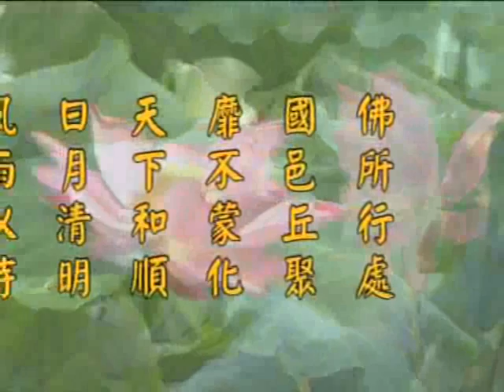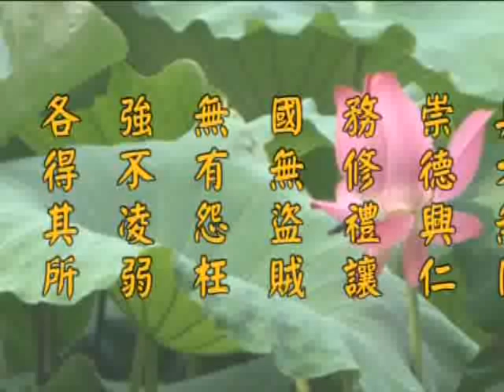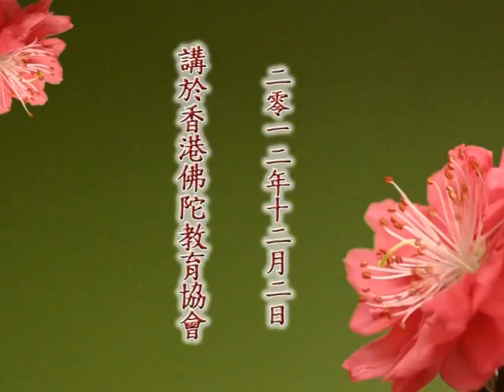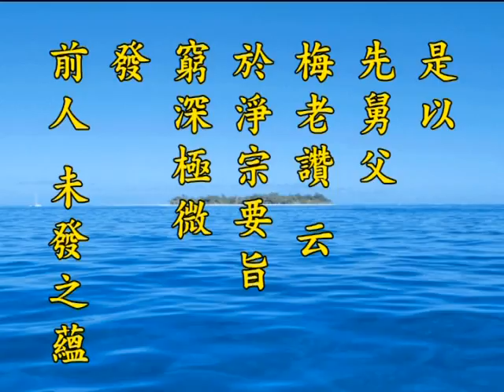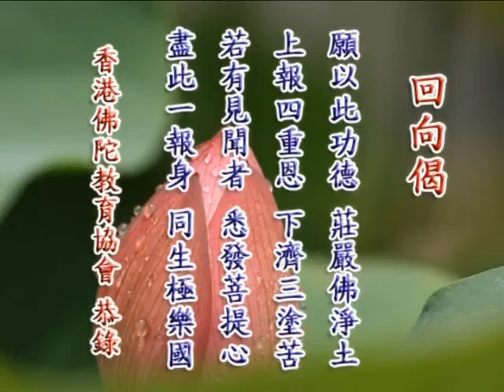2012淨土大經科註-46